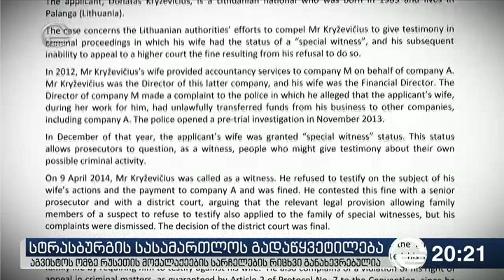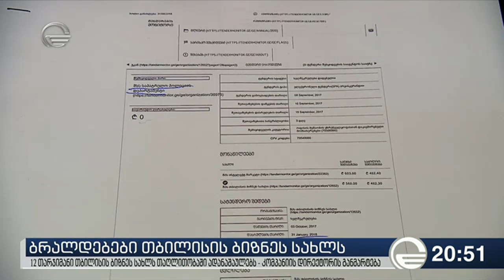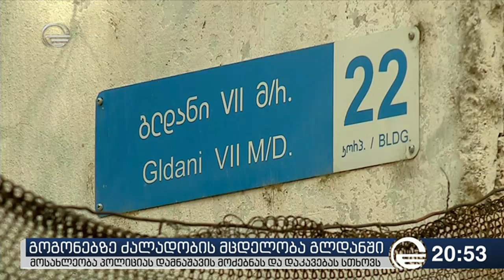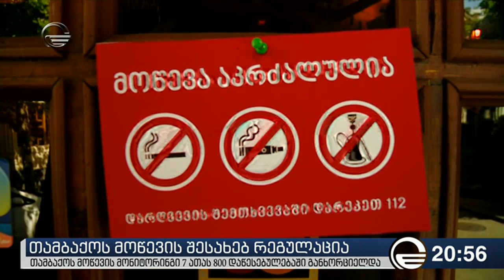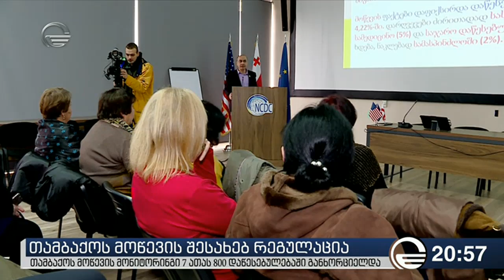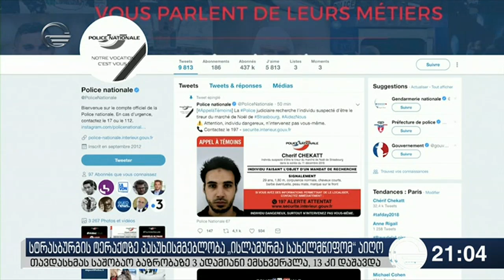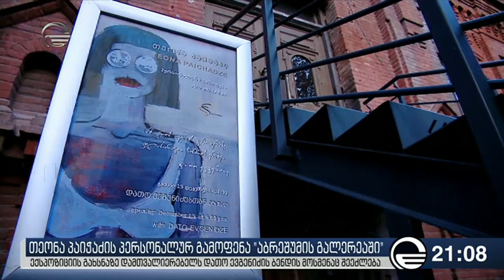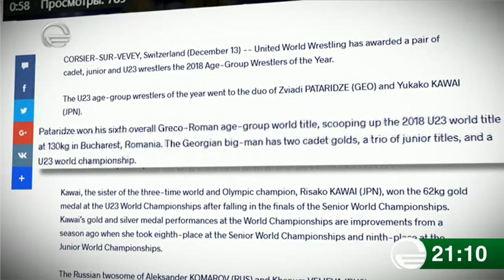ქრონიკა 20:00 საათზე - 14 დეკემბერი, 2018 წელი